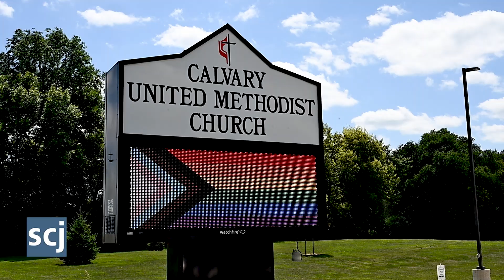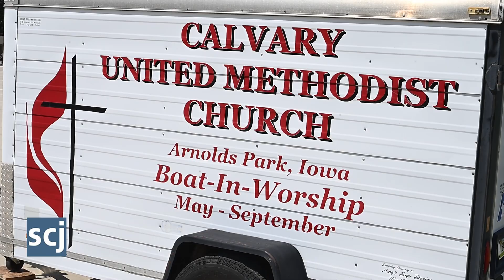Calvary United Methodist Church displays LGBTQ flag on message board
The Rev. Chris St. Clair of Calvary United Methodist Church in Arnolds Park says the church's display of a pride flag on its message board is an "important statement about who we are" as a church.